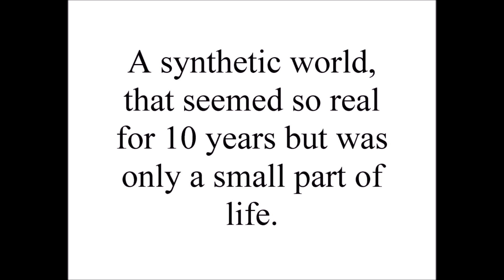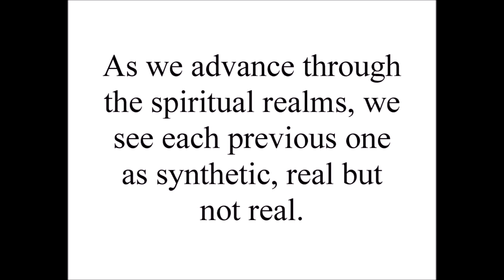Do We Exist In The Matrix? - Teachings from The Great White Brotherhood